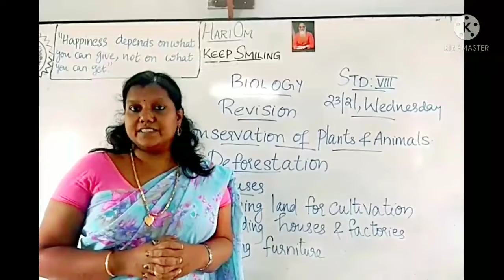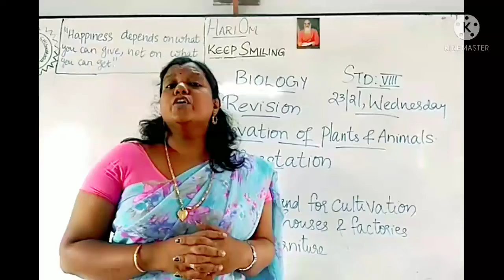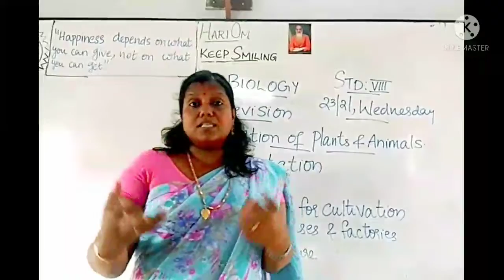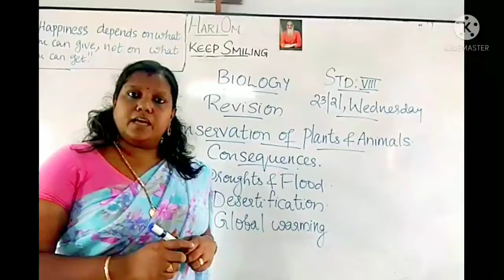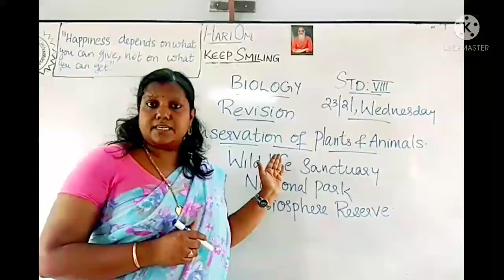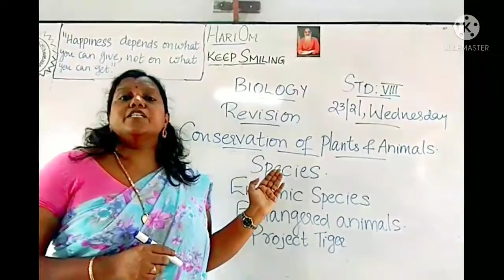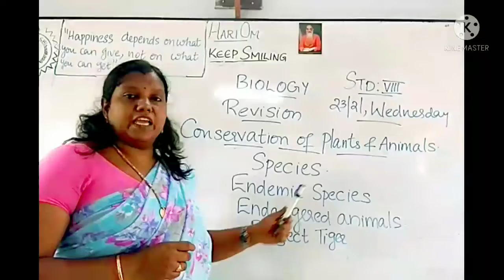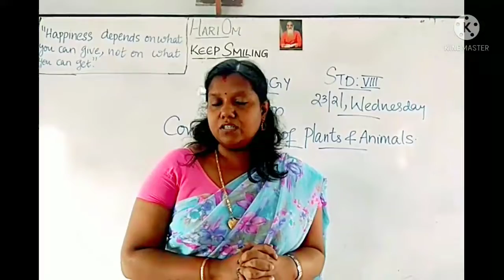Class 8.. BIOLOGY.23.2.2.Wednesday